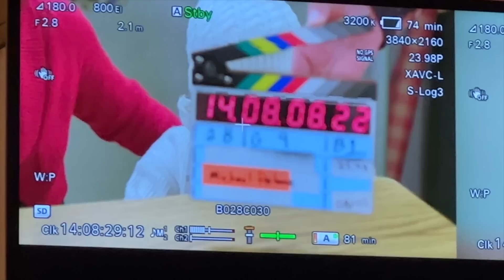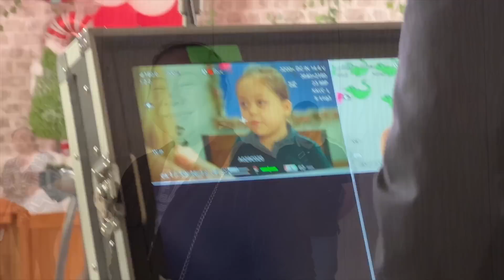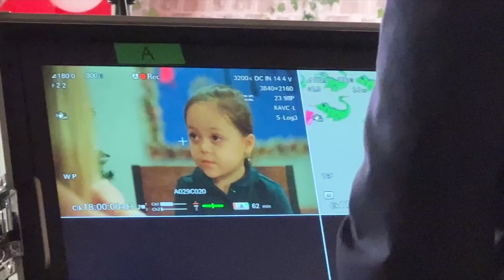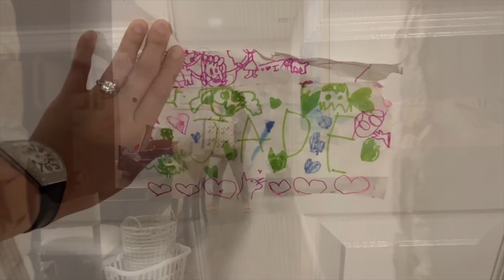Vlog 1816 ll NGÀY ĐÓNG DÀI NHẤT ĐỂ KẾT THÚC- XONG PHIM CẢ NHÀ LÁI XE VỀ LẠI NHÀ